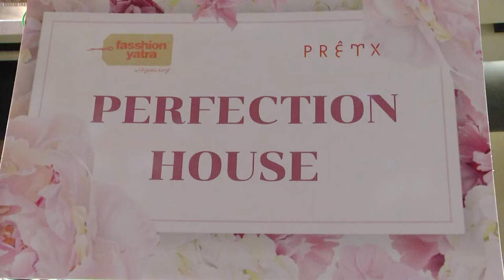Perfection House || PRETEX 2021 Fashion Yatra Exhibition || Hybiz tv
The world is going through unusual times full of uncertainty. The fashion industry too has been going through a sea of changes.
Quick, light, easy to wear, simple yet stylish, low on budget, sustainable clothing are the new trends witnessed during these pandemic times observed many fashion designers who participated in PRETX, the Fashion Exhibition for Youth & New Millennials organized by Kamini Saraf here at Park Hyatt Hyderabad on Monday.
The theme of the expo was "Luxury now in your budget". Accordingly, sixty plus exhibitors from across India showcased their collections.
It is an exhibition of Sustainable and Affordable fashion for the young and young at heart informed by Kamini Saraf, the organizer.
The work-from-home (WFH) fashion culture and those who want to give up pajamas gave me a lot of fashion ideas. I have come out with casual outfits keeping in mind the comfort and their dressing needs, said Swati Chaudhury, a fashion designer from Mumbai who showcased her collections as part of the exhibition. I was into luxury designer outfits. But the pandemic made me innovate and come up with WFH Wear, which was well-received, she said.